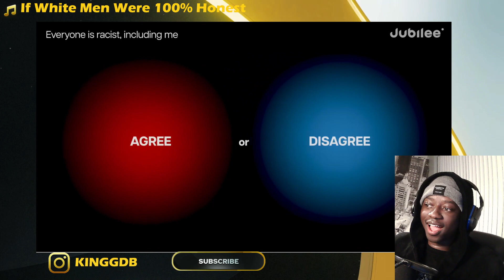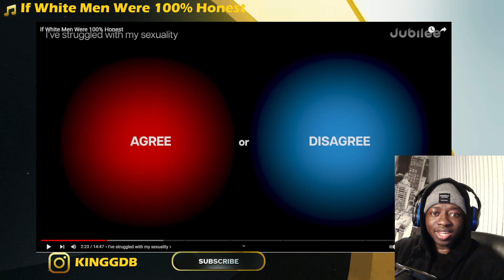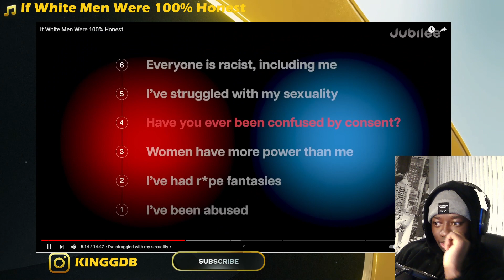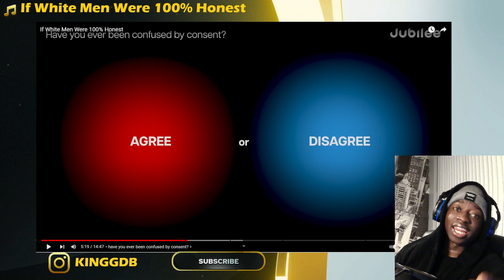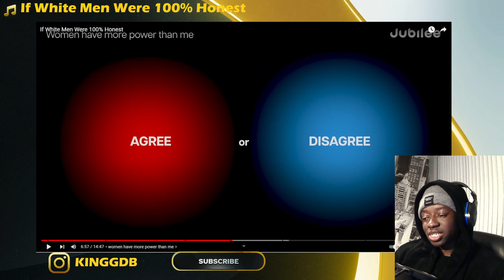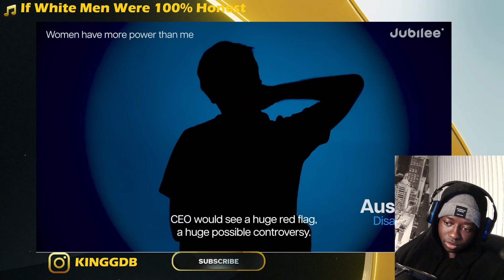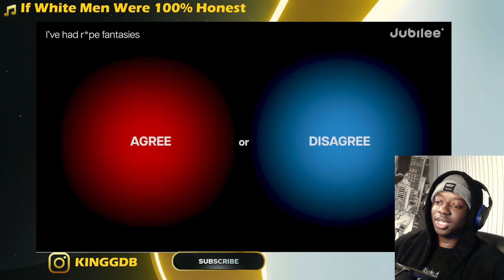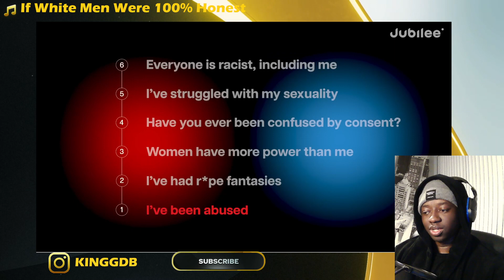If White Men Were 100% Honest Reaction (IT WAS SMART TO MAKE IT ANONYMOUS!)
Don't forget to express the feeling on what was shared in the comments below and if you want to have a debate or collaborate on any topic I've discussed drop me a message on Instagram and we set it up.

Spread Love Not WarCraft and Live Long and Prosper.